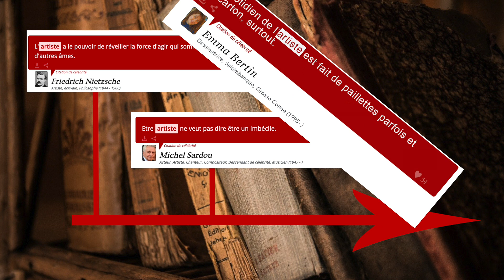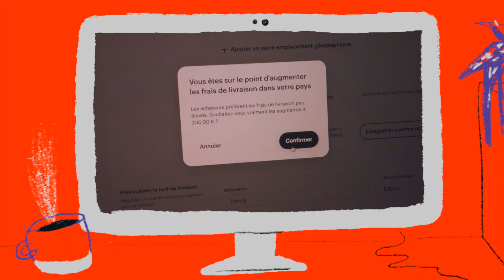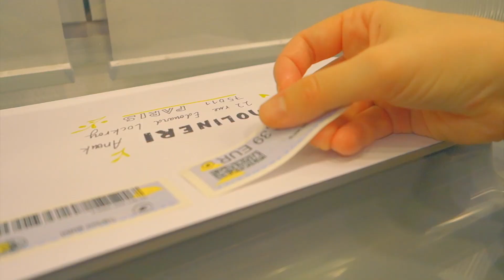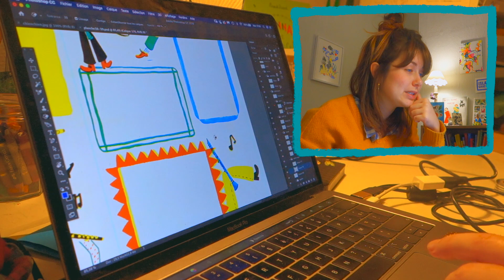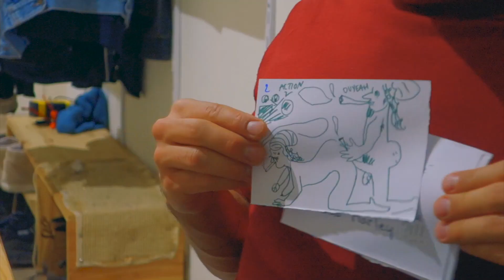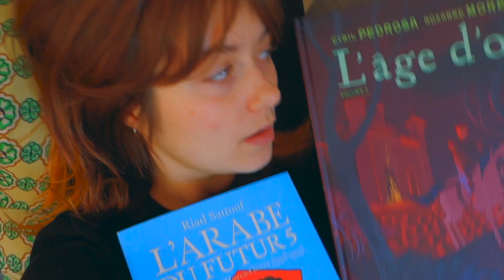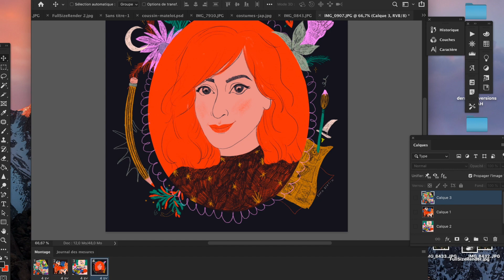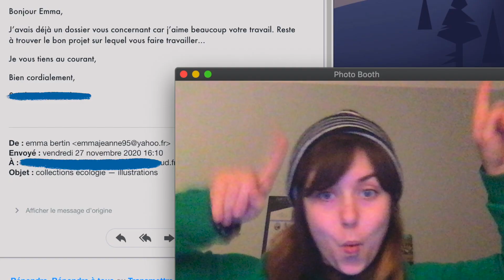VLOG 1 🎞 ART, ANGOISSES, AGRUMES 🍊 et ACAB lol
Suivez le quotidien de cette illustratrice chargé en rebondissement. Une véritable montagne russe des émotions: entre épanouissement et sidération, bonheur et peur, sérénité et anxiété, amitié et solitude, pain bagnat et culte de la personnalité.

Merci à Juliano Gil 🍑 pour ses musiques à quelques endroits dans la vidéo (quand c'est pas des tubes de vloggeuse, c'est lui en gros)
Pas merci à la chanson qui se prétendait libre de droit et en fait qui m'a démonétisé cette vidéo alors que j'aurais pu m'en foutre plein les poches avant Noël (ou, tant qu'à faire, mettre une vraie bonne musique non libre de droits).

J'espère que cette vidéo vous apportera un peu de joie, moi jsuis là pour donner sur cette Terre. Je rends même les coms. Mais c'est aussi parce que je suis Balance ascendant Balance et que du coup j'ai trop besoin que les gens ils me kiffent donc rendez moi du love svp sinon je chialax sur Evanescence pendant 2mois.

🧡 UNE BERTINADE DE BISOUS 🧡